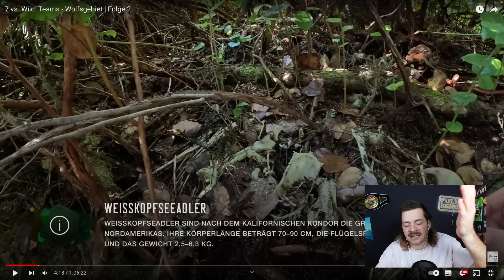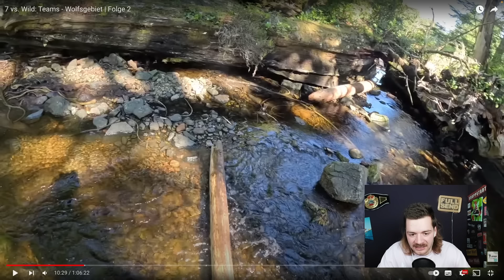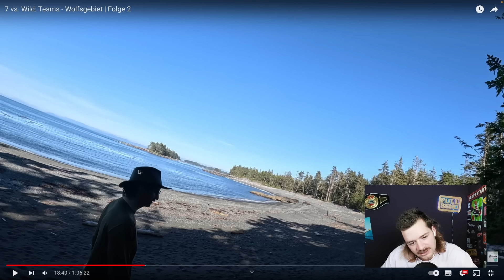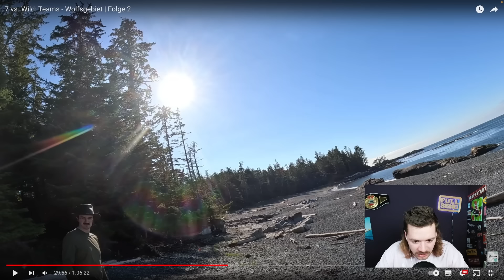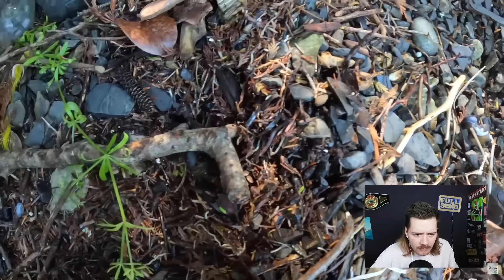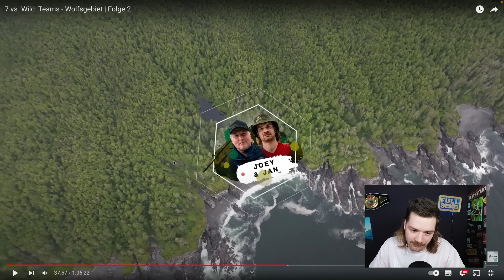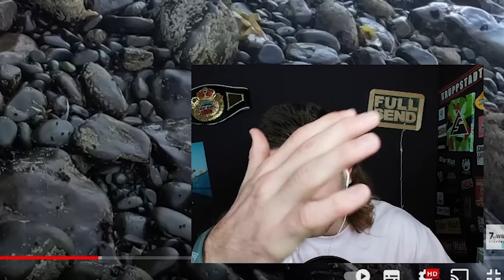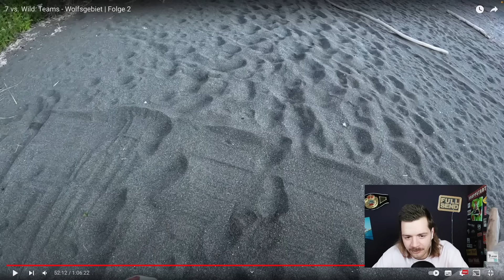DIESE SZENE IST DER WAHNSINN! Jan Schlappen reagiert auf 7 vs. Wild: Teams - Wolfsgebiet | Folge 2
Jetzt 20% auf alles sparen mit dem Code "janschlappen" (außer an Sales Events)